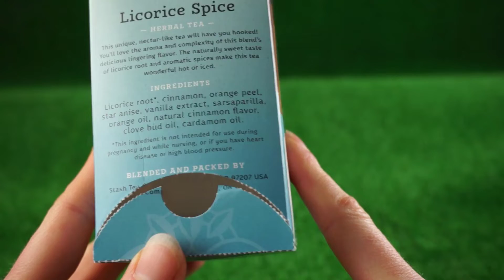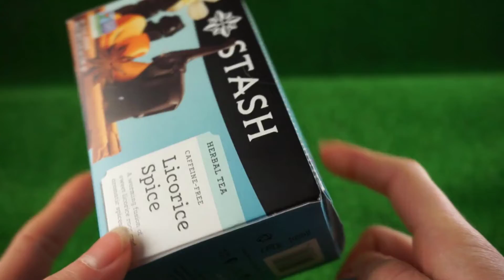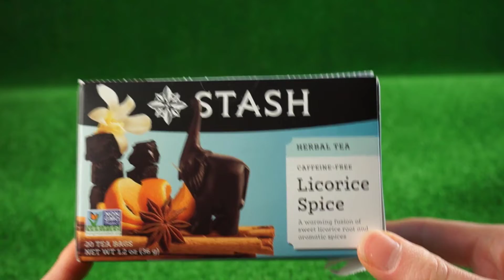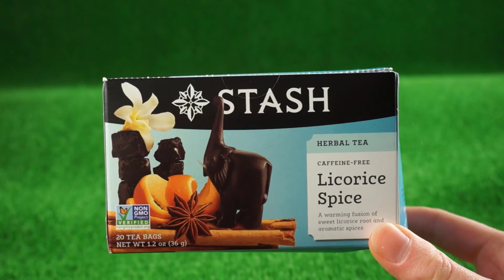Еда с Iherb-22. Чай с лакрицы Stash Tea Licorice Spice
Чай с лакрицы Stash Tea Herbal Tea Licorice Spice, Caffeine Free, 20 Tea Bags, 1.2 oz (36 g)